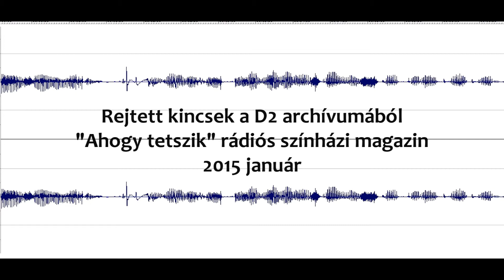Rejtett kincsek a D2 archívumából //2. rész// Ahogy tetszik - rádiós színházi magazin - 2015. január